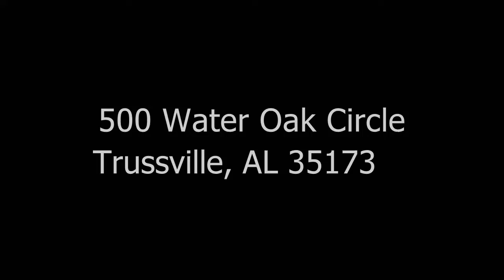500 Water Oak Circle